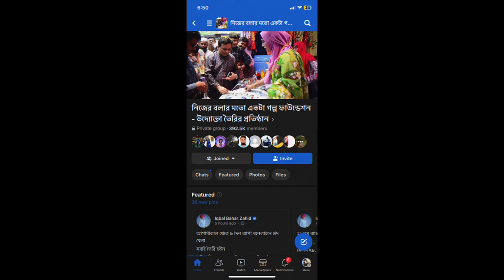ইফতার মাহফিল এ গেলাম ৷ নিজের বলার মতো একটা গল্প ফাউন্ডেশন ৷ রাজশাহী টিম । Wealthy Cultural Tv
Assalamualaikum .

Cinematic video of DMR :

 • Metro Rail 2.O🚈 A...
Another Video of Rajshahi Railway :

 • Rajshahi Railway ...